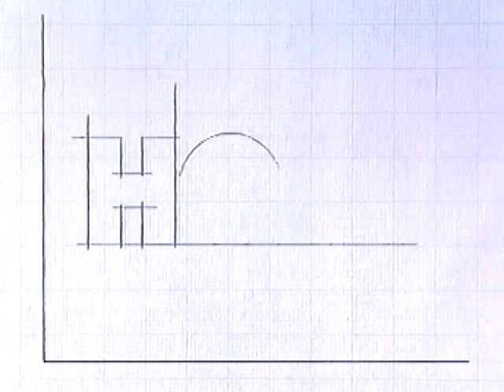HGTV EW Scripps Company News 1995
Here's a short excerpt about HGTV from an EW Scripps Company News VHS that was sent to all employees updating us on happenings around the company. I had started as VP of Marketing at the launch of the network in 1995 and that year the network became the fastest growing cable network in history, succeeding in creating 24 hours a day of 100% original programming and selling 100% of our ad time through charter advertising programs with companies like Lowes, Sherwin Williams, Monsanto and Rubbermaid to anchor the network's ad schedule in exchange for value-added benefits we created as incentives for their support.